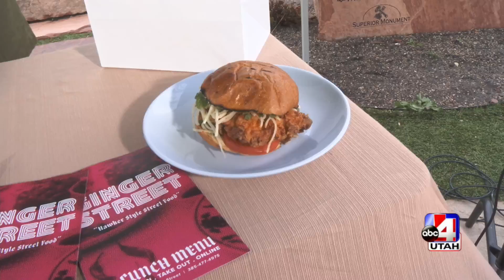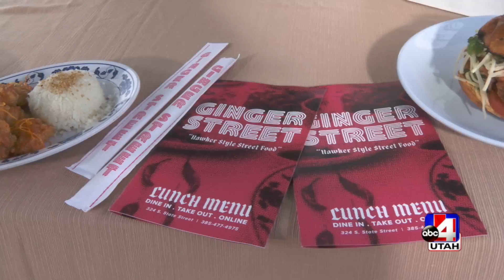Save the Favs - Patrick McHenry Group Restaurants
Patrick McHenry Group - GTU - 3.25.20